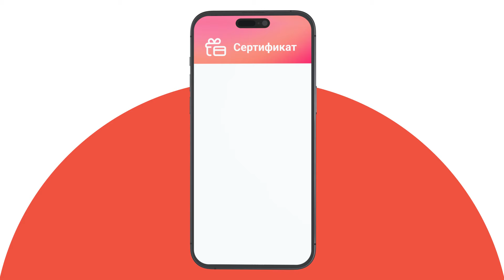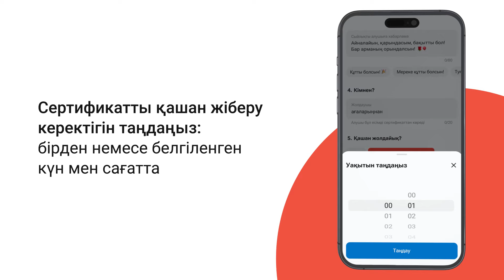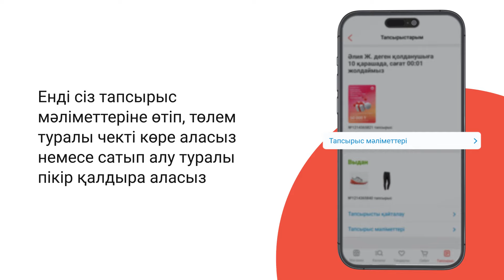Kaspi Магазинде сатып алуға Сертификат дегеніміз не?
Kaspi Магазинде сатып алуға Сертификатпен ұнайтын сыйлықтар жасау оңай! Оны: туған күн, үйлену тойы, басқа да маңызды оқиға немесе сүйікті адамға тосын сый жасау сияқты кез келген себеп үшін пайдалануға болады.

5 мыңнан 500 мың теңгеге дейінгі соманы, дизайнды таңдап, тілегіңізді қосып, алушыға тура Kaspi.kz қосымшасына жібересіз! Оған анимациясы бар жарқын әрі әдемі ашықхат келеді!

Алушы Kaspi Магазиндегі 8 миллионнан астам алуан түрлі кез келген тауарды өзі таңдап, сертификатпен төлей алады, олардың қатарында: музыкалық аспаптар, көлік тауарлары, зергерлік бұйымдар, киім, аяқкиім, аксессуарлар, спорттық тауарлар, ойыншықтар және т.б. бар.

Сізден осы сыйлықты алған адам оны кез келген уақытта пайдалана алады.